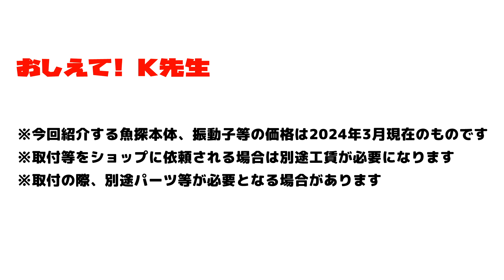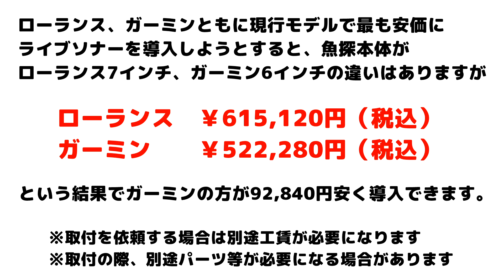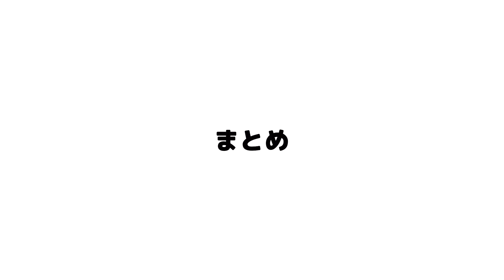【Q＆A】教えてK先生★ぶっちゃけ ライブソナーっていくらかかるの？【魚探エレキマニュアル】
ローランスのアクティブターゲットやガーミンのライブスコープなど、ライブソナーを導入するボートアングラーが徐々に増えつつありますが、高価な機材なのでなかなか簡単に買えるものではありません。
今回はそんなライブソナーの導入を検討している方に最低限いくらの予算で導入できるのか？オススメはどれぐらい？をご紹介。

魚探＆エレキマニュアルで公開する動画は旧コンテンツ「魚探中学校」で紹介した内容と共に、下記のサイトにまとめていますので、ぜひご覧ください。